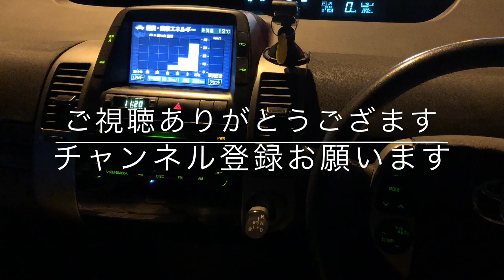20プリウスの給油口の開け方がだれでもわかる動画でオーナーに！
20プリウスの本をアマゾンで調べる